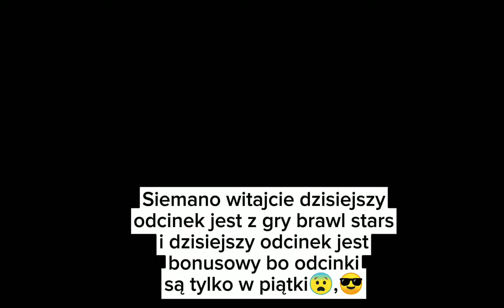Brawl stars! Pokazuje wam moje 13 skinów! BONUS ODCINEK